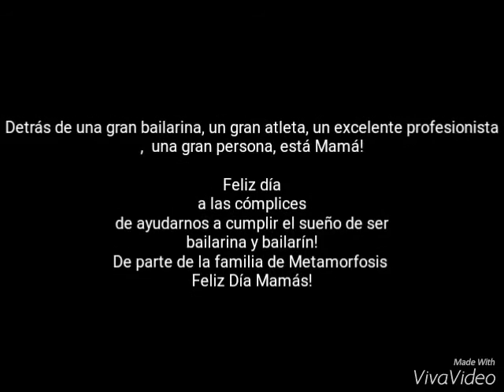Mamá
Vídeo para las mamás, con nuestros alumnos y su bellas mamás, de algunas presentaciones, exámenes y concursos!